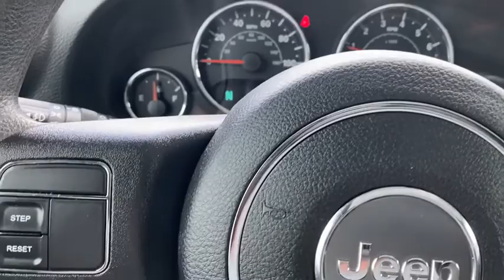2013 Jeep Wrangler Winchester, Front Royal, Woodstock, Leesburg, Fairfax VA LG370885A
Bright White Clearcoat Used 2013 Jeep Wrangler available in Winchester, Virginia at Malloy Chevrolet Cadillac. Servicing the Front Royal, Woodstock, Leesburg, Fairfax, VA area.
New
2013 Jeep Wrangler Unlimited Sport - Stock#: LG370885A - VIN#: 1C4BJWDG7DL502993

Recent Arrival! 1-Year SiriusXM Radio Service Black 3-Piece Hard Top Freedom Panel Storage Bag Radio: Uconnect 130 AM/FM/CD/MP3 Rear Window Defroster Rear Window Wiper/Washer SIRIUS Satellite Radio Tinted Rear Quarter & Liftgate Windows.brbrUnlimited Sportbrbr3.6L V6 24V VVT 4WDbrbrBright White ClearcoatbrbrOdometer is 21328 miles below market average!brSOME OF THE BEST DEALS IN THE TRI-STATE!!! 120 POINT INSPECTION & REMAINDER OF FACTORY WARRANTY. Some of the Best Prices in the Tri-State!!!